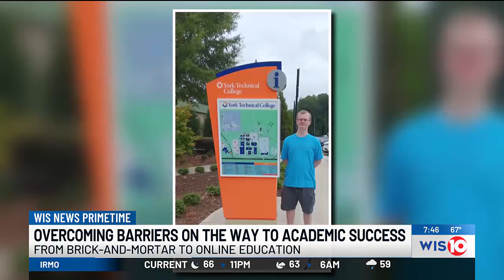Local student overcomes obstacles and finds a unique path toward academic success